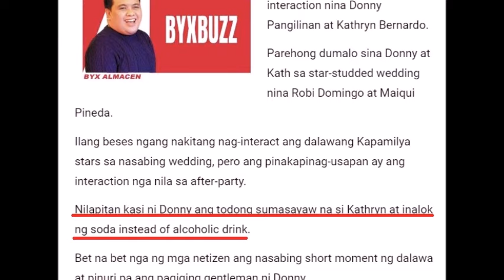bagong manliligaw ni Kathryn Bernardo, nagpaparamdam na